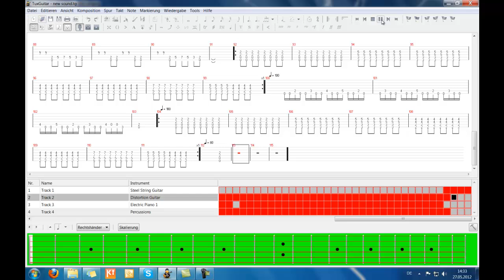Soundcheck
Dieses Lied wurde mit TuxGuitar erstellt.
Sobald TrampLP ein neues [elektrisches] Schlagzeug hat, wird dieses Lied auch noch mit richtigen Instrumenten aufgenommen.